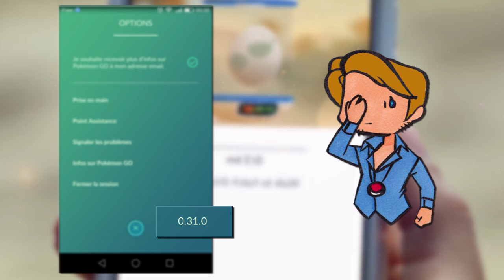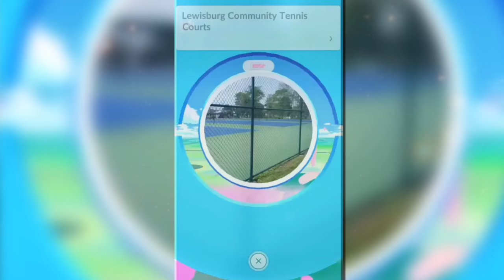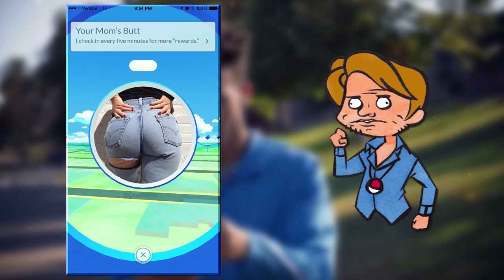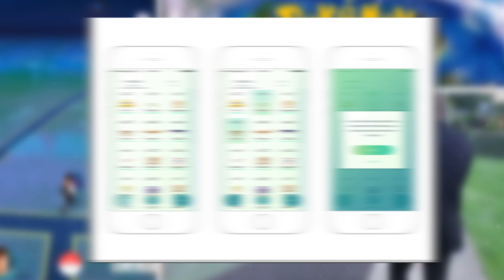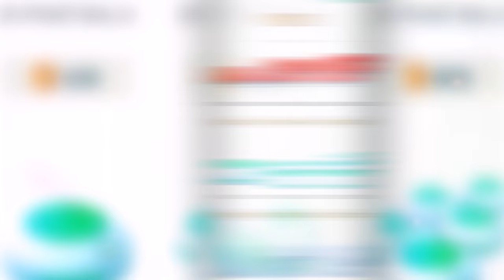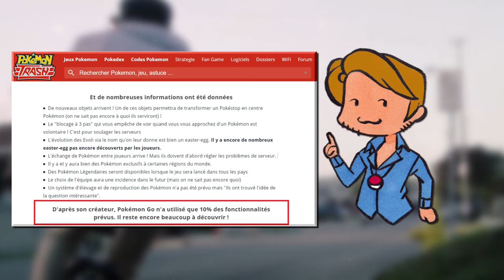9 CHOSES A CHANGER sur POKEMON GO : URGENT !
Tout le monde parle de Pokémon Go ! Mais est ce que ça va durer encore longtemps ? Quand on voit le succès éclair de certaines applications mobiles et leur oublie dans le néant quelques semaines après, y’a de quoi se poser des questions. Pokémon GO est un jeu très lacunaire ! Le risque du coup c’est que les joueurs se lassent et désertent le jeu. Ce qui serait quand même dommage. Alors laissez moi vous présenter 15 mises à jours nécessaires et urgentes pour sauver Pokémon GO.

Merci ! ≧◔◡◔≦